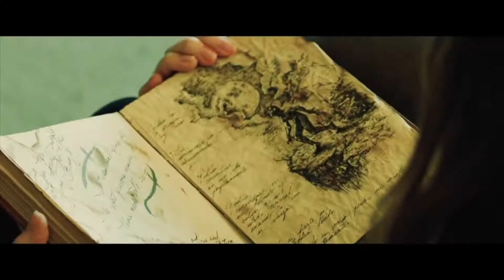I Am Lisa(2020) HD trailer Kristen Vaganos,Cinnamon Schultz,Chris Bylsma,Carmen Anello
Bitten by a werewolf, a young woman seeks revenge against those who left her for dead in the woods.

genre:HOROR#-1h32m

Director: Patrick Rea

Screenplay: Eric Winkler

Producers: Patrick Rea, Jake Jackson, Tony Ontiveros, Sara DeMore